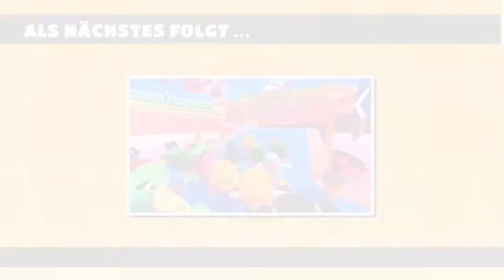Let's Play Fall Guys #05